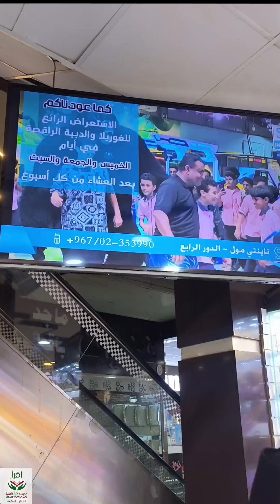رحلة ترفيهية للأبطال الفائزين بمسابقة الحساب الذهني ومسابقة اجمل فصل#مدرسة_اقرأ#جيل_بالعلم_يرقى